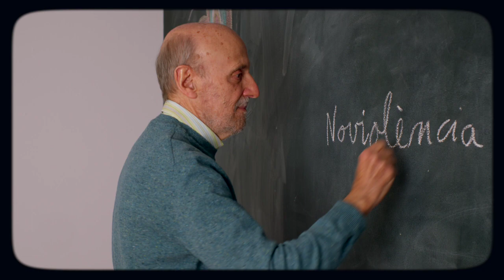10 horitzons de pau - 3. Noviolència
La noviolència és el cor de la cultura de pau. És tota una manera de viure, una manera de relacionar-se amb un mateix i amb els altres, amb l’entorn... És un compromís vital i actiu amb la veritat, amb la justícia i amb el respecte per la dignitat de tota persona humana. El compromís amb la veritat i la justícia ens porta sovint al conflicte i a la lluita. I el compromís amb la dignitat i el respecte a tota persona humana ens porta a rebutjar qualsevol mitjà agressiu, a fer mal a ningú, per defensar qualsevol objectiu, per bo i positiu que sigui. No és veritat que la fi justifica els mitjans, sinó que, al contrari, un mal mitjà perverteix, enverina el més noble dels objectius.
Aleshores, la lluita per la justícia i el rebuig de la violència són els dos elements constitutius de la noviolència. L’eina de la noviolència no és la capacitat de fer mal, sinó la capacitat de resistir-ho.
No rendir-se, no inhibir-se, desobeir, resistir, no callar... Descobrirem un munt d’eines i de mitjans molt més poderosos que la mateixa violència. I a més, pel camí, viurem i creixerem en dignitat i en pau.

Per celebrar el nostre 40è aniversari i alhora encarar els nous reptes que planteja el segle XXI, hem preparat 10 càpsules de vídeo que plantegen 10 horitzons per avançar cap a una cultura de pau.